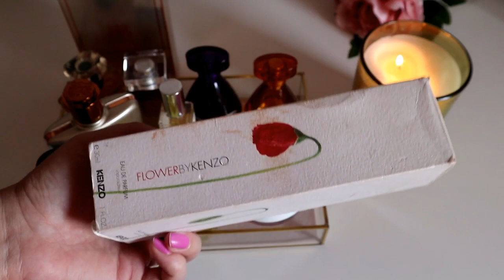🍁 Declutter Parfumuri Octombrie 2023 🍁- Parfumuri la care renunt